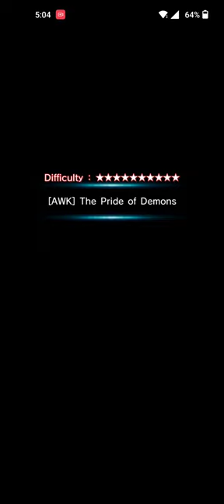Grand Summoners: Meanwhile In Multi - Grad Clear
Man I feel really bad because I really enjoy the multi series. Just been working a lot and only have little time to get on most time 🤷🏾‍♂️. It is what it is but I'm trying and kick out some more vids for multi. I'll be seeing y'all there 😁. Thanks ti all who cobtributed to this vid 😁.